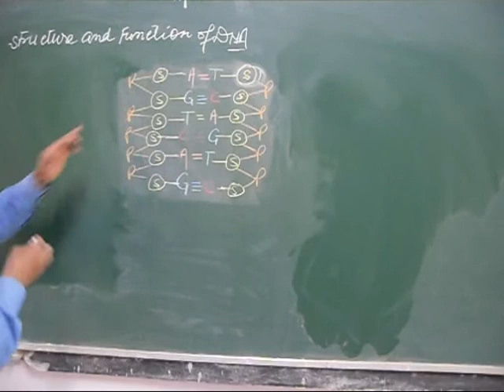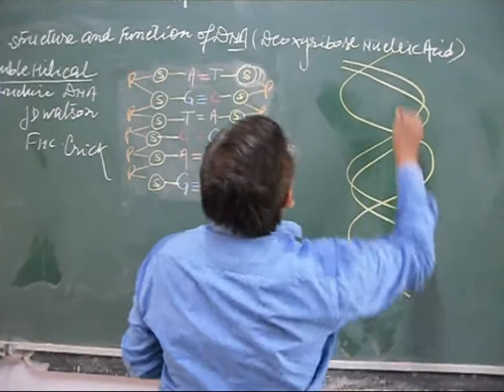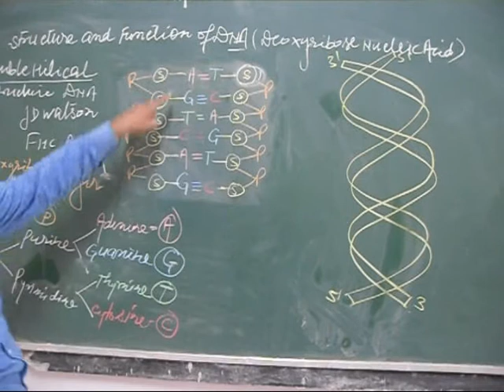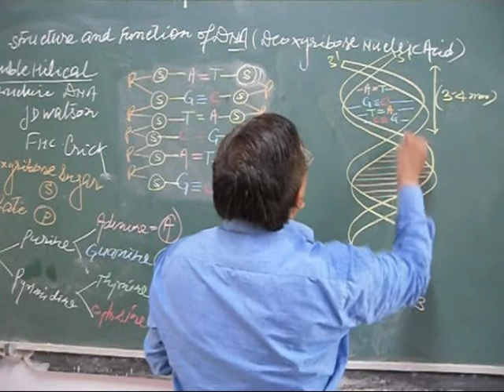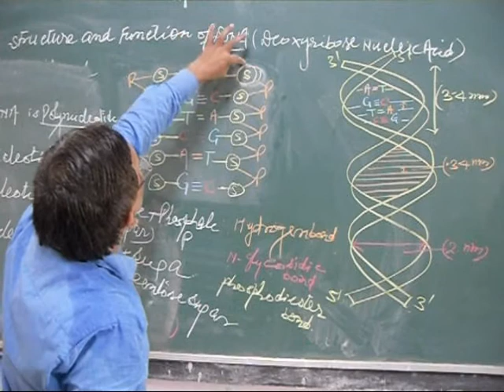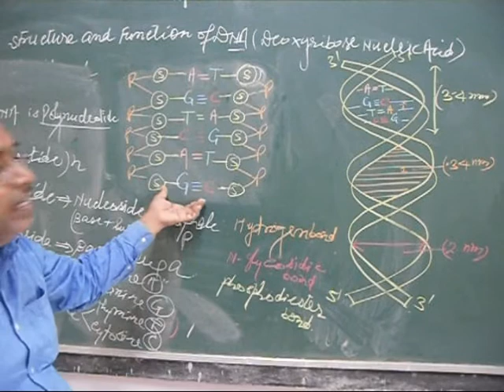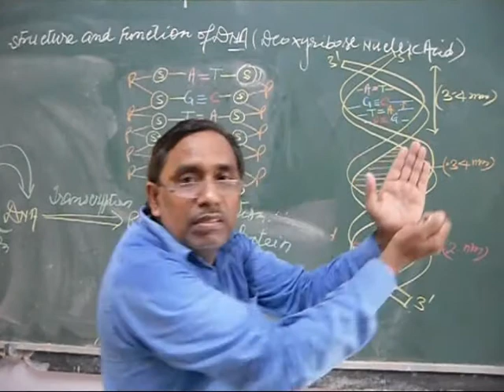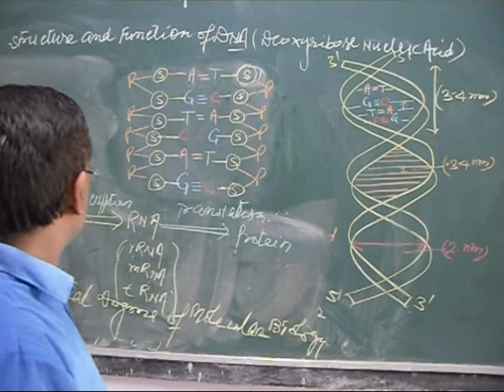Structure of DNA For IX,X&XI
An overview about DNA  showing Chemical composition and Double Helical Structure of DNA